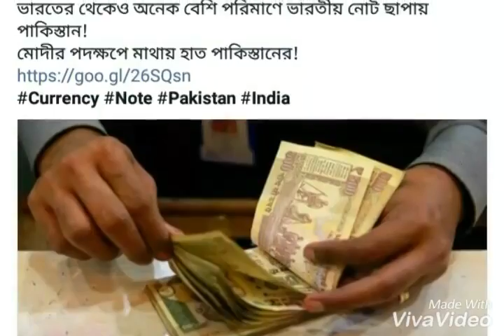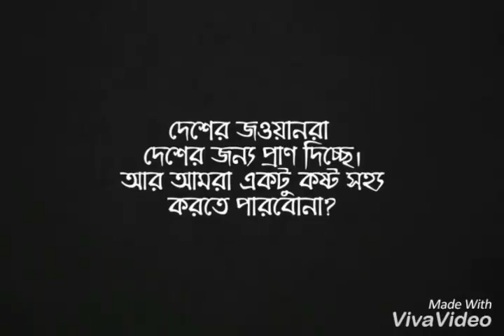Bansberia kartick puja(18)